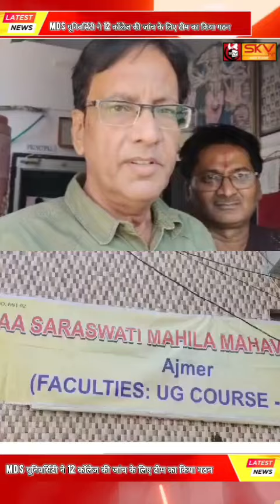MDS यूनिवर्सिटी ने 12 कॉलेज की जांच के लिए टीम का किया गठन, कई कॉलेजों में पाई गई भारी अनियमिता